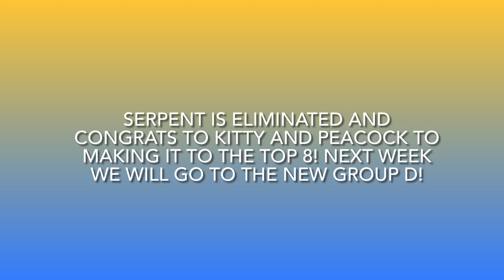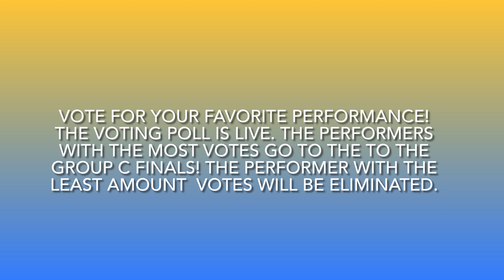The Masked Singer Mix Episode 5 Group C Premiere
I hope you enjoyed this video! Vote for your favorite performance of this episode!